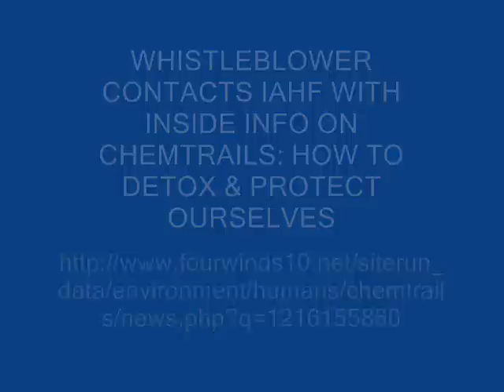THE FUTURE OF AMERICA IS UP TO YOU